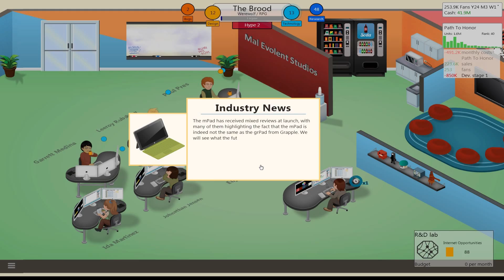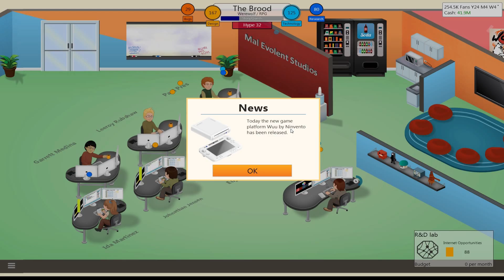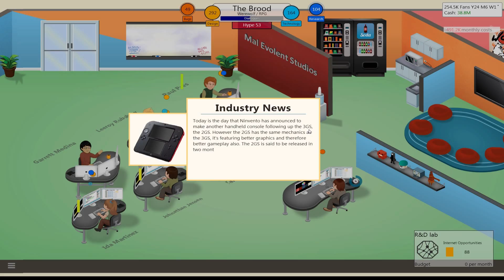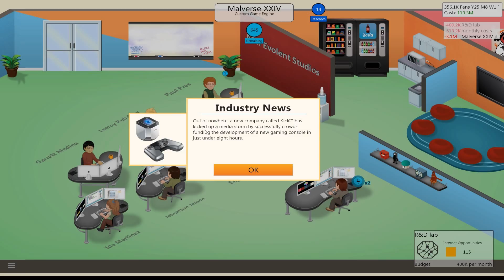Game Dev Tycoon [With MODs] Let's Play Part 14 [60 FPS]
Game Dev Tycoon [With MODs] Let's Play Part 14

Outro Music
Artist: iamsleepless
Track: A Faint Memory

Title: Game Dev Tycoon [Modded]
Developer: Green Heart Games

Mal's Random Musing: This is a great indie game about running an up and coming game development studio. You start of in a garage (how appropriate) and can eventually end up designing your own game systems, hardware, game engines and even MMOs!  I decided to start playing this game again because with Steam Workshop support is is easy to MOD the game and it really adds in life to it.

MODs I am using are as follows [all available via Steam Workshop]

UltimateLIB [This is a core MOD needed to make others function properly]

Anytime Vacation MOD [Send employess on vacation when you choose; goof for time management]

Expansion Pack MOD

- 80 New topics

- 11 New platforms

- 8 New events

- 22 New research options

- Black Bull (energy drink for your staff)

- Custom prices: Choose your own price for the game (beware,
to expensive games with bad score can lower your sales)

- Custom computers: Create your own computers from scratch.  Selecting the OS, CPU, motherboard and more

- Possibility to search for a certain topic when you start creating a game.

I am an old geek who has been playing games my entire life. I have a keen interest in RPG, Strategy & Tactical games. On my channel you will find Indie as well as AAA titles but I do try to bring light to smaller, worthy projects whenever I am able to. My videos will typically take the form of First Looks, Let's Learn or Let's Plays (and will always include analysis).